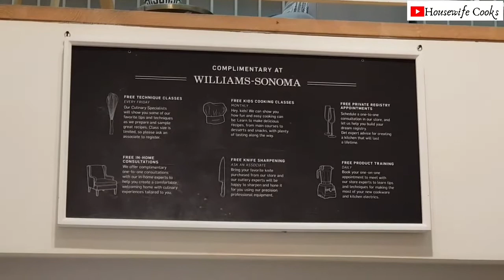WILLIAM SONOMA AVENUES KUWAIT || Housewife Cooks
COOKING MADE EASY by Housewife Cooks